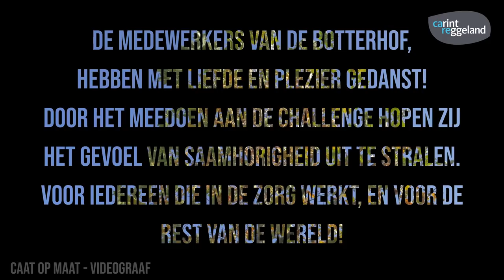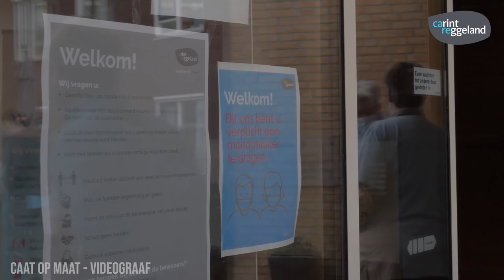Jerusalema challenge De Botterhof Wierden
Carintreggeland Huis De Botterhof in Wierden gaat voor saamhorigheid met de Jerusalema challenge!

Caat op Maat - Videograaf 🎥